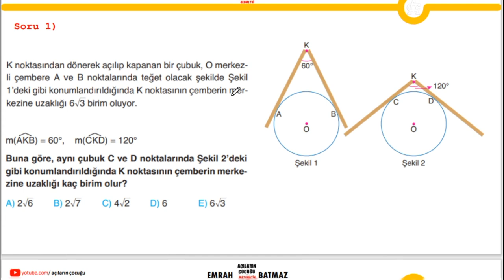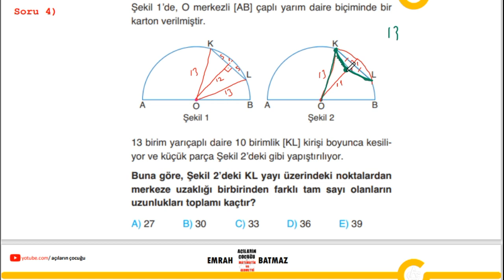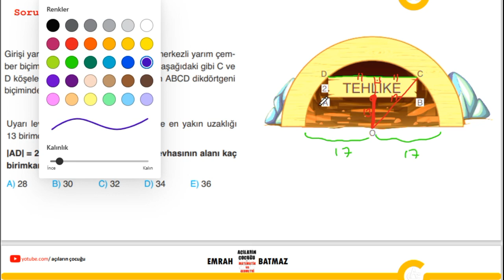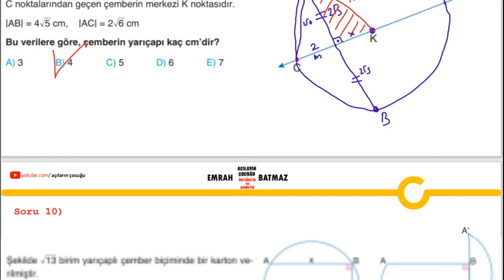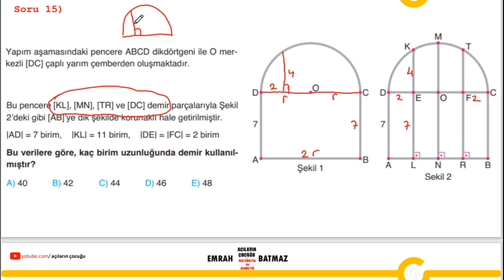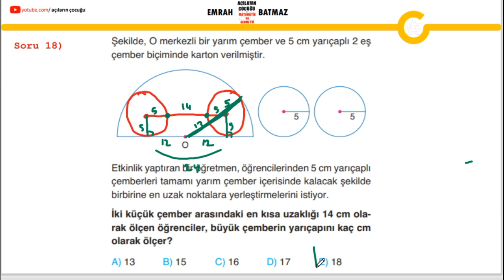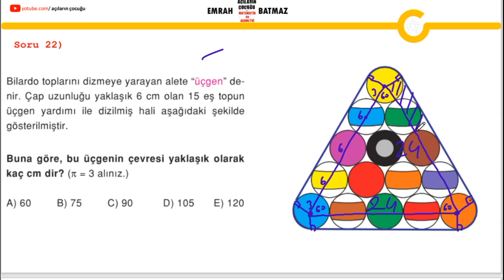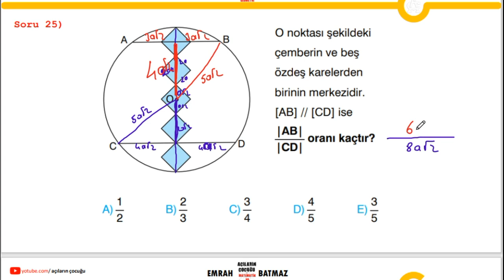ÇEMBERDE UZUNLUK 3.BÖLÜM| geometri konu anlatımı 2024| açıların çocuğu | yeni nesil sorular | pdf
çemberde uzunluk konu anlatımı,
çemberde uzunluk yeni nesil sorular,
11. sınıf çember,
çemberde uzunluk soru çözümü,
çemberde uzunluk zor sorular,
çemberde uzunluk 11. sınıf konu anlatımı,
çemberde uzunluk dgs,
çemberde uzunluk full,
çemberde uzunluk full tekrar,
çemberde yay uzunluğu formülü,
çemberde uzunluk 11. sınıf full tekrar,
full matematik çemberde uzunluk,
full geometri çemberde uzunluk,
çemberde uzunluk geometri,
geometri çemberde uzunluk soru çözümü,
geometri çemberde uzunluk